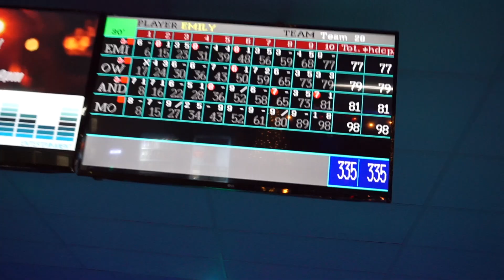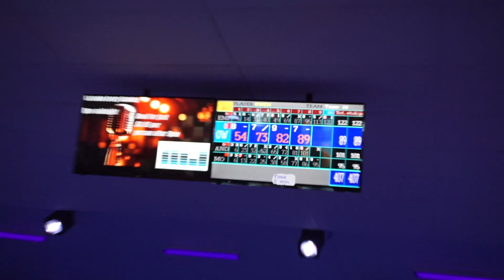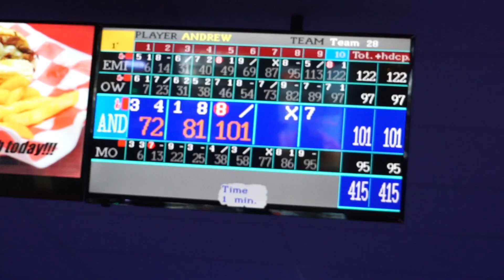GONE BOWLING!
YESTERDAY’S VLOG:
LAST YEAR’S VLOG:

Box 422
Foxboro, MA 02035
USA